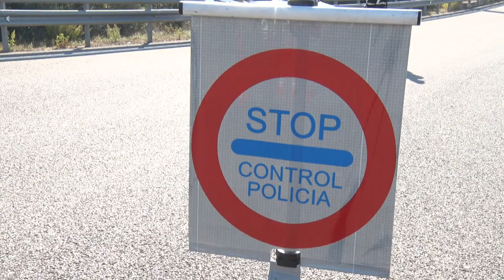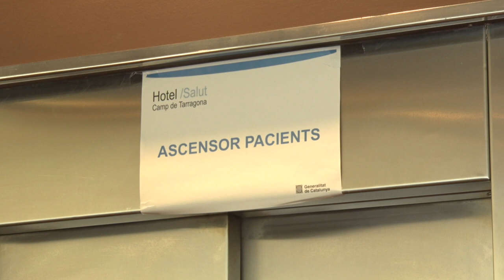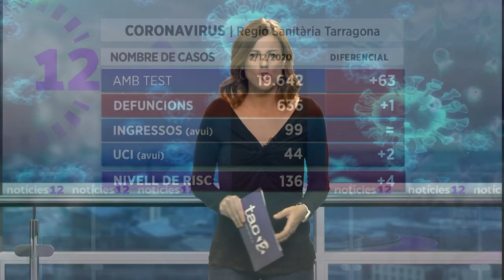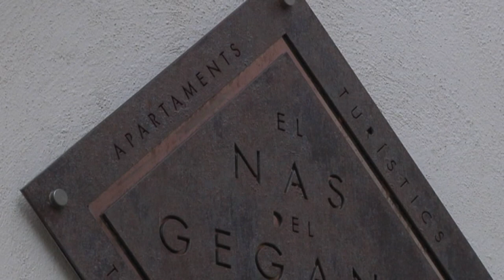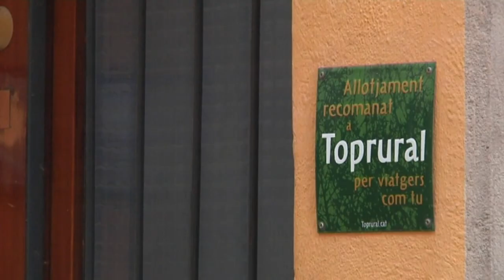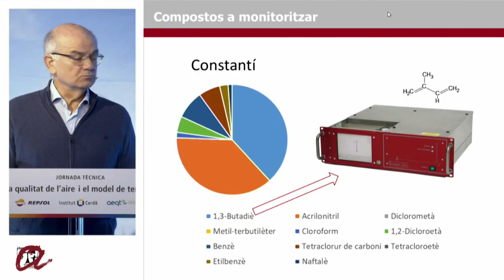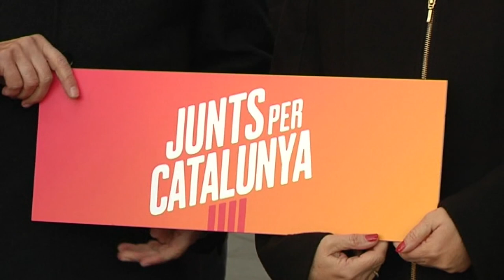Notícies 12. Edició migdia. 03/12/2020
Catalunya no passarà a la següent fase de flexibilització dilluns vinent. Les dades no són bones i Salut no se la vol jugar. Continuarem amb les mateixes mesures almenys 15 dies més, quan el PROCICAT tornarà a avaluar les dades i decidir si fem una passa endavant o no. Dissabte començarà el cribratge massiu a la ciutat de Tarragona que s'allargrà durant una setmana i es farà a l'Hotel Salut SB Exprés, a la plaça de les Corts Catalanes. S'hi han de dirigir persones asimptomàtiquess de més de 16 anys. Salou invertirà en els propers 2 anys, 2 milions i mig d'euros per impulsar un turisme més sostenible. És un dels 25 municipis de tot l'estat seleccionats per rebre diners estatals i europeus. Estarem a la inauguració del REC, el festival internacional de cinema de Tarragona, que ha ha engegat motors. S'hi projectaran 11 pel·lícules que no s'han estrenat encara a l'estat. El Nàstic no guanya un partit de Lliga al Camp d'Esports de Lleida des de l'any 2006. Els de Toni Seligrat passen diumenge per un estadi on ni tan sols han marcat cap gol les últimes tres vegades. El Lleida Esportiu és un dels grans favorits per accedir a la fase d'ascens a Segona.